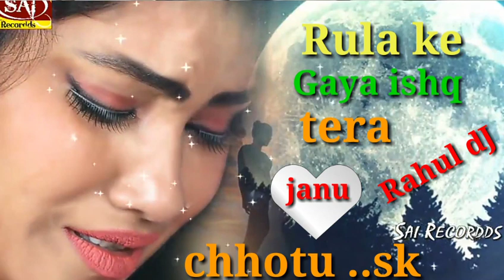rula ke gaya ishq tera sed song.. chhotu saini mixing bhusawar